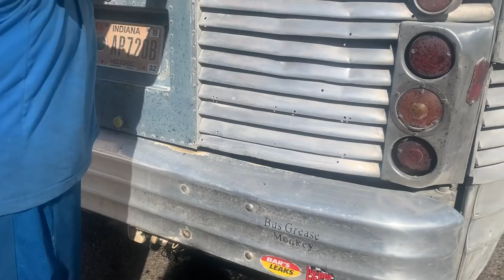Headed to my next stop in my vintage 1947 bus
Leaving burning man today headed to Idaho to work on another vintage bus tomorrow.  Had a few little issues to sort out, and an update on performance at the end.